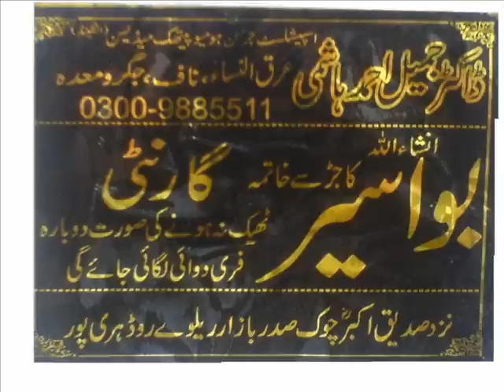Comedy King Zara Hat drama ary digityal tv comedy king rehan jamal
Watch every Sunday 9:00 pm only on ARY Digital. Comedy Kings ARY EP 18 Sikandar Sanam Wali Sheikh Part
29 . oct ,2011